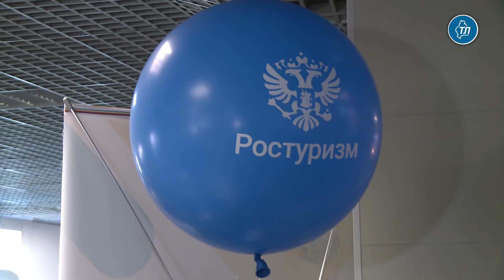Спа комплексы Тюменской области не уступают европейским аналогам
Спа-комплексы Тюменской области не уступают европейским аналогам, а уровень ресторанов конкурирует с московскими и ресторанами других крупных городов России. Историческое наследие Тюмени и Тобольска можно раскрывать еще очень долго, рассказал генеральный директор компании TUI Россия Тарас Демура.

"У Тюмени сегодня все это есть, ей не хватает только имиджа, - считает Тарас Демура. - С другой стороны, мы знаем регионы, где есть известный бренд, но нет инфраструктуры – нет дорог, нет отелей. А у вас есть развитый город, но туристы сегодня при слове Тюмень представляют себе Крайний Север и нефтяные вышки, не понимая, что на самом деле это много солнечных дней в году и всего два часа перелета из Москвы".

Напомним, что 7 сентября первый чартерный авиарейс компании TUI доставил в аэропорт Рощино 180 пассажиров из центральных регионов страны. Среди них – как туристы, так и представители лидирующих российских компаний туристической отрасли.

"Наша основная задача – просветительская, - подчеркнул Демура. – Задача непростая, возможно, пройдет немало времени, прежде чем мы с помощью пиар-кампаний донесем, что в Тюмени есть туристический продукт. Нам надо рассказать россиянам о том, что в нашей стране есть такая жемчужина".

По его словам, пандемия заставила туристов, предпочитавших раньше ездить за рубеж, заново открывать для себя Россию, путешествовать по свой стране. При этом туризм становится более доступным.

Напомним, что Ростуризм реализует большую чартерную программу по внутренним направлениям, Тюменская область вошла в число пилотных регионов по этому проекту.

За последние пять лет Тюменскую область посетило более 11 млн туристов. В результате объем налоговых поступлений в областной бюджет от туристической отрасли увеличился в три раза и составил 1,3 млрд рублей